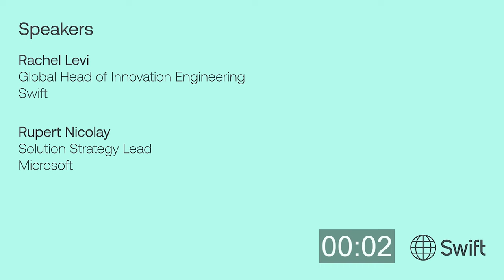Inside Innovation Live 11 - Generative AI: Unlocking its potential in finance | Swift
LinkedIn Live broadcast: 21 November 2023

GenAI has taken the world by storm in 2023, with firms across the globe rapidly exploring how they can harness the power of this technology.

While machine learning has been applied in financial services for some time now, the recent leap forward in the generative capabilities of AI could enable institutions to redefine the workplace, enhance productivity, and foster innovation. Yet there still remains a fundamental lack of knowledge as to how GenAI works and how it can be best applied.

Join the latest edition of Inside Innovation Live to hear Rachel Levi, Head of Innovation Engineering at Swift, unpack this exciting topic. Alongside special guest, Rupert Nicolay, Solution Strategy Lead at Microsoft, they’ll discuss everything Gen AI – including practical advice on how firms can unlock its potential, Swift’s ongoing trials with the technology, and Microsoft’s newest offering in the space, MS365 Copilot.

BIO: Rachel Levi

Rachel Levi is the Global Head of Innovation Engineering at Swift. Rachel joined Swift in 2019 and is currently the Head of Innovation Engineering. Rachel and her team are responsible for accelerating and de-risking both Swift and the industry’s adoption of new technologies to deliver step change customer outcomes, including executing on Swift’s responses to disruptive ‘new frontier’ trends such as digital currencies, tokenised assets, and federated AI.

Prior to joining Swift, Rachel spent 18 months in Technology and Business Management at CLS, the world leader in FX settlement solutions.

Rachel holds an MA Hons in Economics from the University of Edinburgh, Scotland.

Rachel was recently named in the Innovate Finance 2022 Women in Fintech Powerlist within the Professional and Financial Services Category.

BIO: Rupert Nicolay

Rupert Nicolay is the Solution Strategy Lead in Microsoft’s Worldwide Financial Services consulting team.

In this role he works with strategic customers and partners globally to share Microsoft’s technology strategy in financial services, learn from their successes and support major Microsoft consulting engagements.

As such, he has practical insights into leading edge use of Microsoft & partner technology in many Tier 1 financial institutions with a particular focus on AI in areas including risk, payments and customer engagement.

Rupert has fulfilled various Analytics and Financial Services focused roles in Microsoft over the past fifteen years.